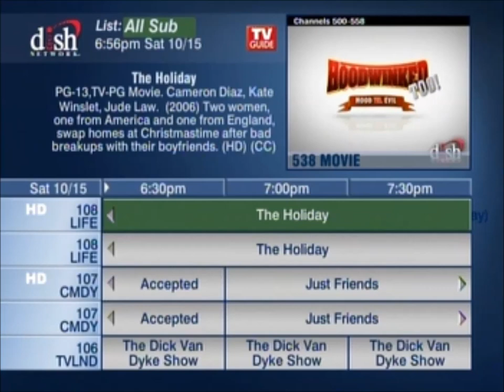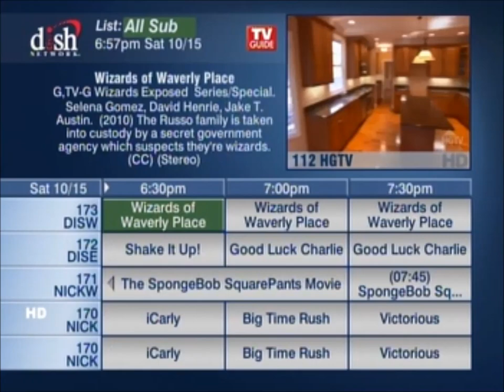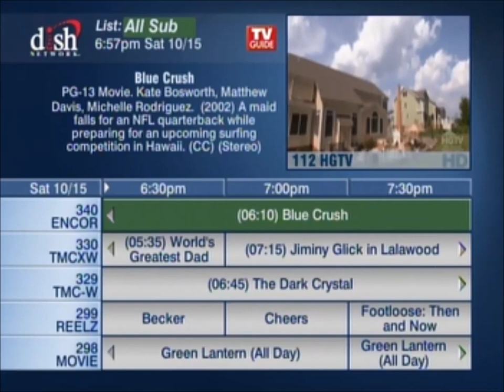Dish Network Pay Per View Trailers 10-15-2011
These were the looping trailers that played before & after a movie.